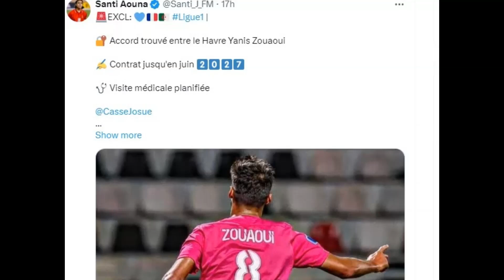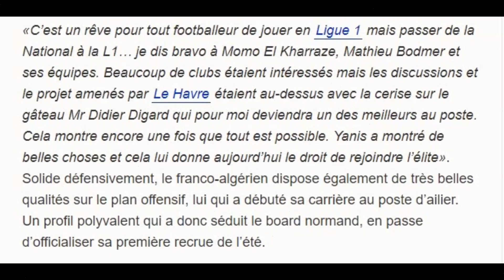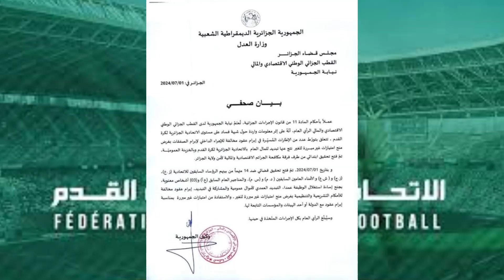أخبار جديدة عن حاج موسى وزروقي و ميادين دوان ويانيس زواوي وأخبار مثيرة عن اكرور ومفاجآت الفاف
استعدوا لمفاجآت مثيرة في هذا الفيديو الخاص مع انيس حاج موسى ورامز زروقي سنقدم لكم أخباراً حصرية عن  يانيس زواوي وميادين دوان، وما يحدث في الاتحاد الجزائري لكرة القدم اخبار لن تجدوها في أي مكان آخر تابعوا معنا ايضا أخبار حصرية ومثيرة عن ياسين تيطراوي   وابراهيم مازا  ويورو ألمانيا، مع تفاصيل حصرية لا تفوت مشاهدة  أحدث التطورات عن الفريق الوطني الجزائري والمحترفين الجزائريين والفاف